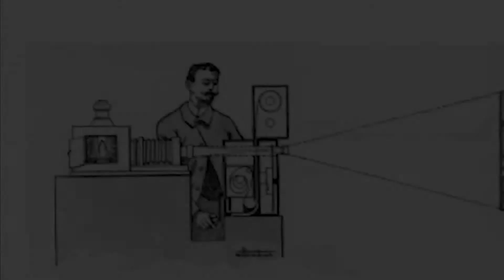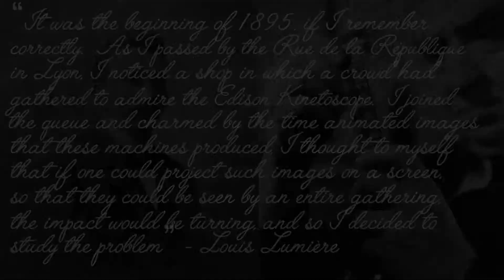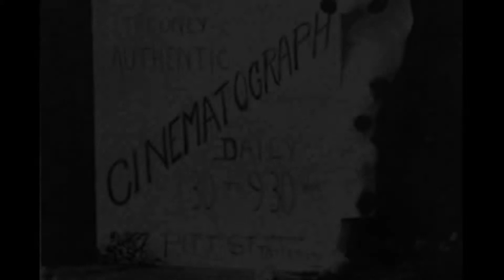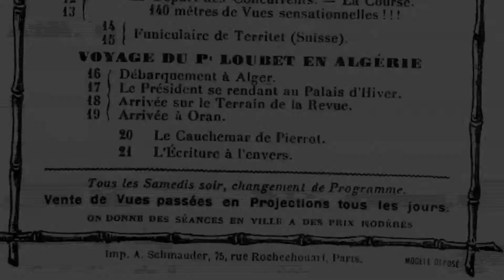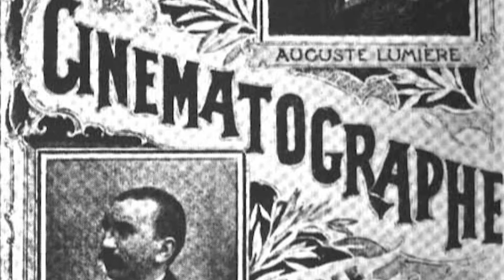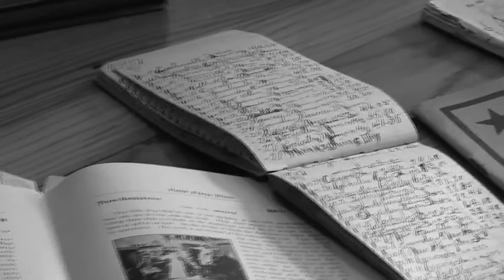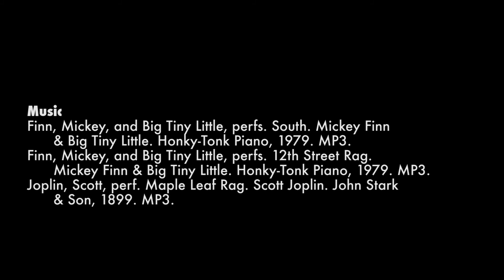Lumière Brothers: A Legacy Set in Motion